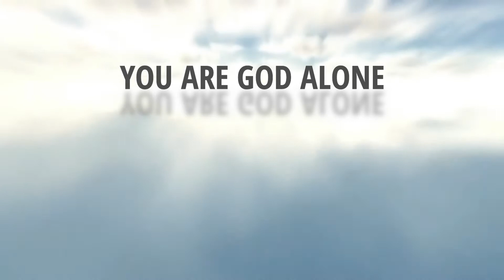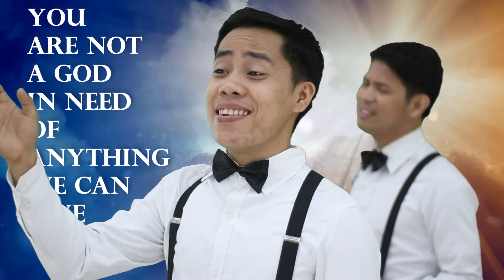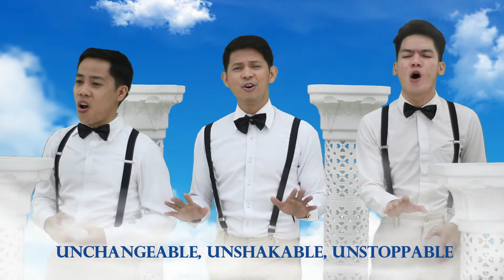You are God Alone I Song of Praise I Hephzibah Chorale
People involved in this video are in-house pastoral staff  of our church who have been together since the start of lockdown/quarantine.